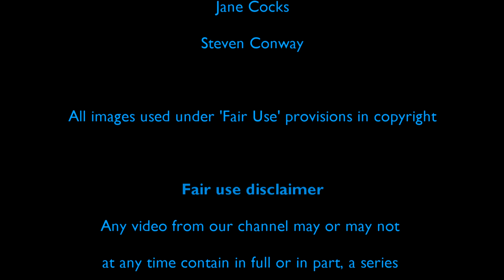Ethical Choices in Games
This was a PAXAus2016 panel discussing playing games as THE EVIL ONE.
Pax says:
We've all done it. We've all chosen to go renegade once in a while, taken a step into the dark side. Sometimes it makes us feel good and sometimes horrible. But do these choices we make in games reflect on how we act in real life? If we're prone to griefing players are we more likely to be aggressive in our day to day? If we're pure paragon does it mean we're better people? Find out as the panel discusses how the choices we make in games have any affect on whether we're "good" people or not.